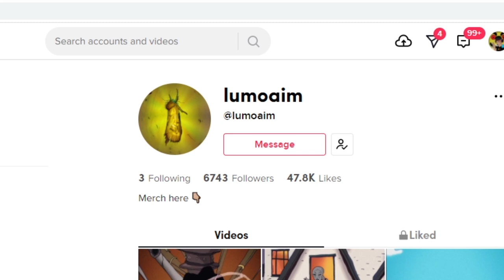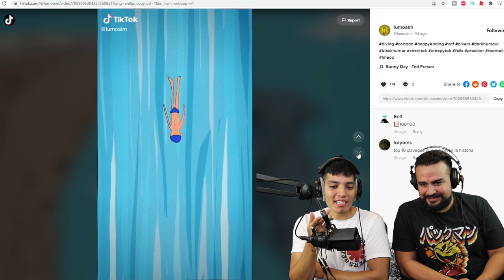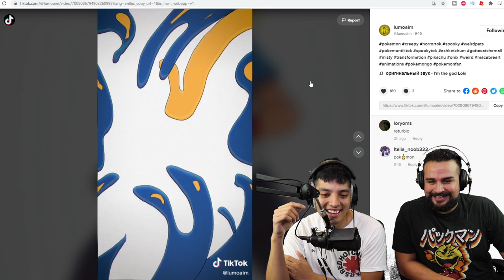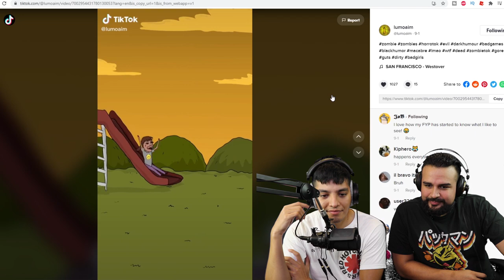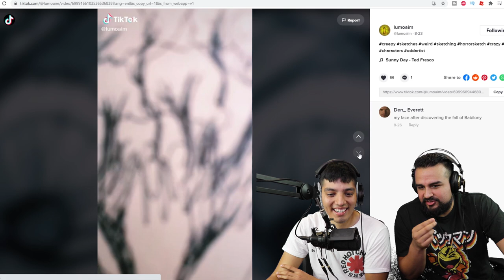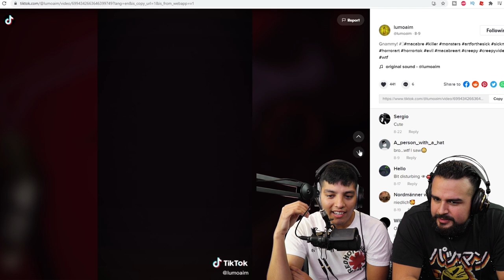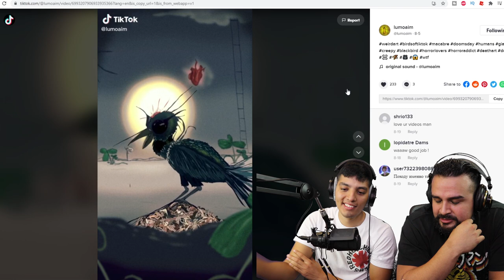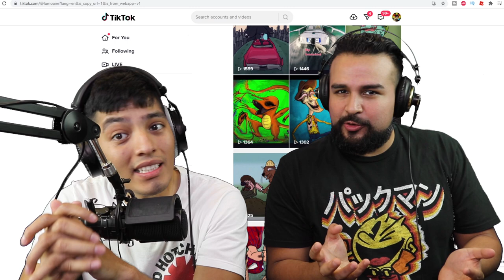SCARY TIKTOK.EXE pt 15| REACTING TO HORROR VIDEOS THAT WILL GIVE YOU NIGHTMARES! DO NOT WATCH ALONE!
BEWARE YOU WILL GET NIGHTMARES FROM THESE SCARY TIK TOKS ! DO NOT WATCH ALONE !

We gathered some of the scariest videos on TikTok, and wow, we will now be having sleeping with the lights on!
Lumoaim and
Shortestblockbusters Tiktok pages!

FOllow Mikey on his social Youtube and Instagram/Tiktok! Click link below to find all the links

SCARY TIKTOK.EXE |  REACTING TO HORROR VIDEOS THAT WILL GIVE YOU NIGHTMARES!!!  DO NOT WATCH ALONE!